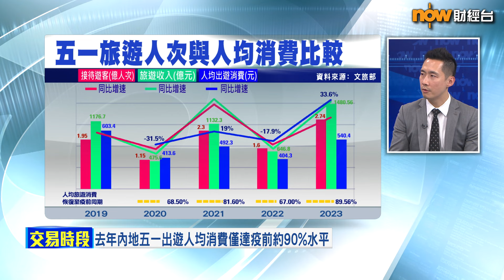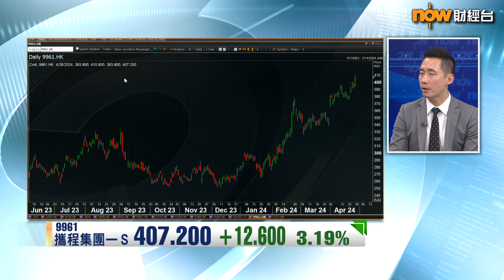【專家分析】除咗睇好旅遊股仲有…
【Now財經台】下星期三(1日)就係一連5日的五一黃金周假期，當時清明連假，出遊和消費數字理想，其後出遊股相關都連炒幾日，加上今日(26日)攜程集團(9961)和同程旅行銷(0780)升得唔錯，仲有邊啲股可能受惠？